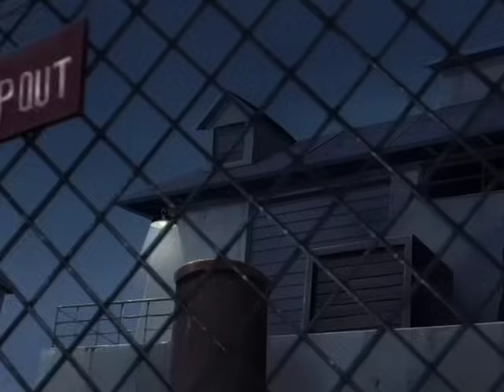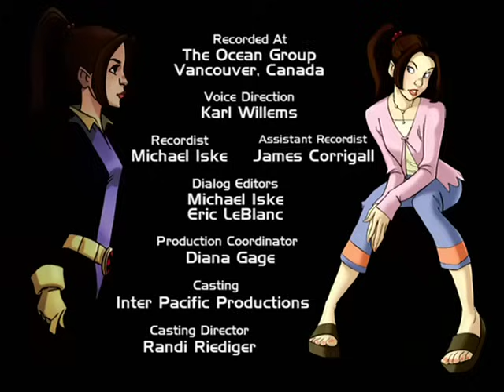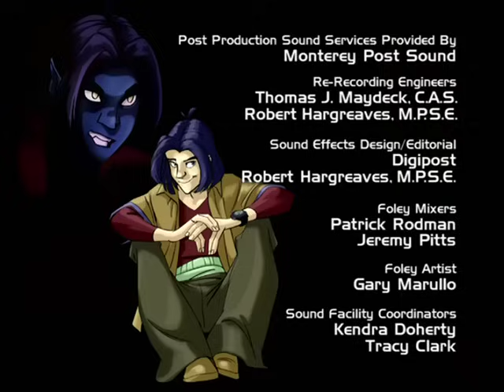X- Men Evolution Episódio 07 - A Virada Da Vampira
X-Men Evolution 1 Temporada Completa Aqui no canal

Curta, Compartilhe e Ajude o canal a Crescer para eu Poder postar sempre mais ...